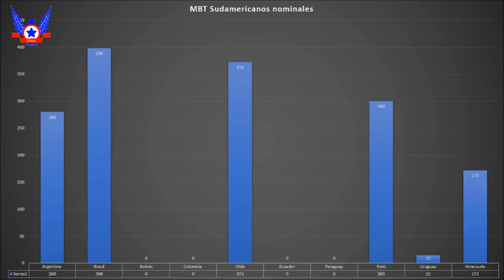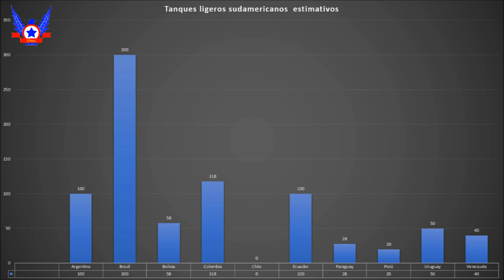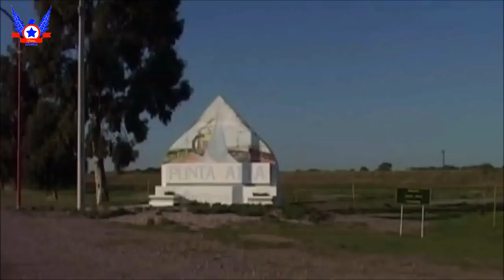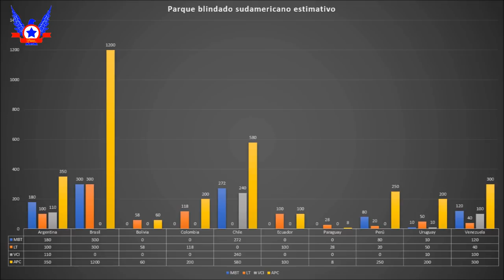Ránking de las Fuerzas blindadas sudamericanas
Bueno amigos, primero que todo les quiero dar la bienvenida a este su canal Prócer Chileno, el día de hoy les traigo un video que hace mucho tenía ganas de hacer, esta trata sobre un ránking sobre las mejores fuerzas blindadas sudamericanas, espero que les guste.